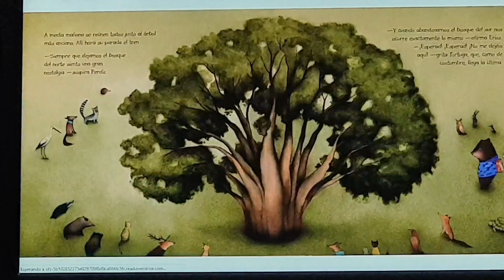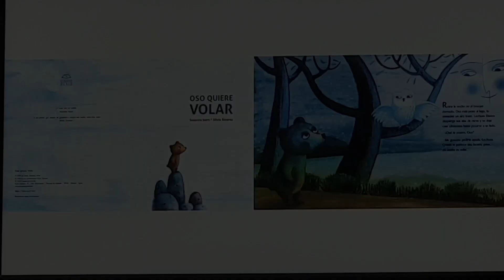Historias en el bosque, tres recomendados de OverDrive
Nuestra promotora de lectura, Tatiana Sierra, te trae tres recomendados literarios para disfrutar con los más pequeños en casa.